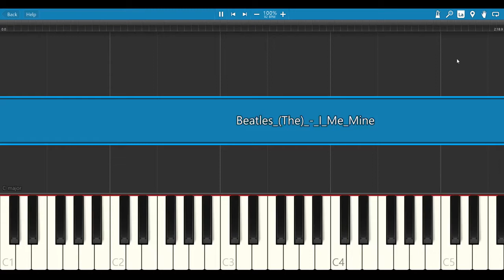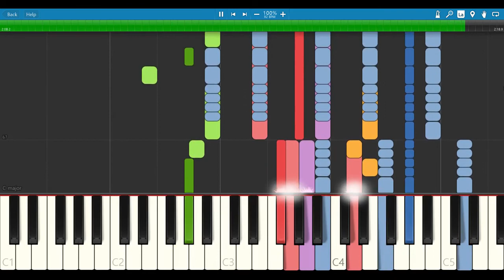beatles (the) - i me mine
i me mine